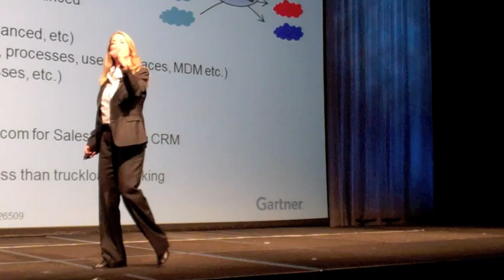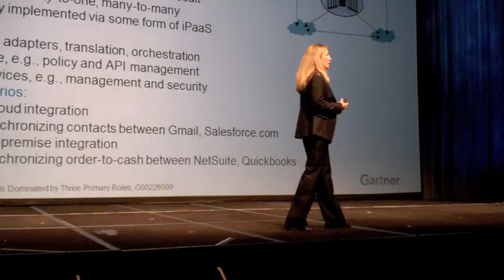Gartner: How Cloud Brokers Will Differentiate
Talkin' Cloud FastChat Video captures Gartner VP Tiffani Bova during Ingram Micro Cloud Summit 2012. Bova discusses how VARs, MSPs and technology consultants can become cloud brokers working within cloud aggregator services. Complete coverage appears on the Talkin' Cloud website.